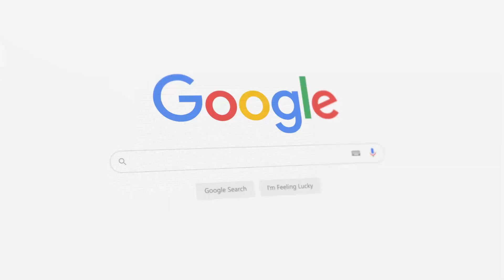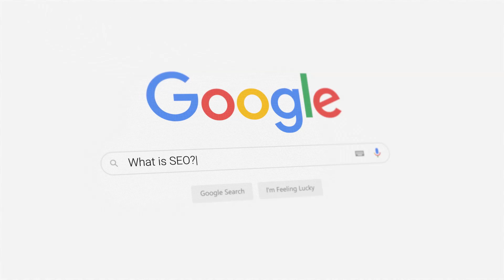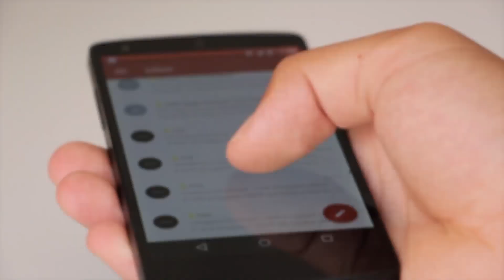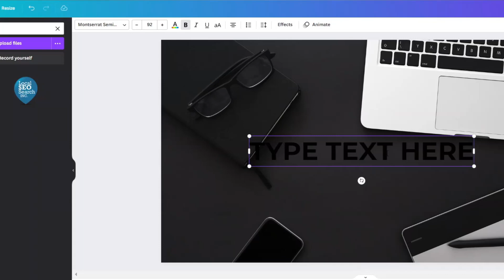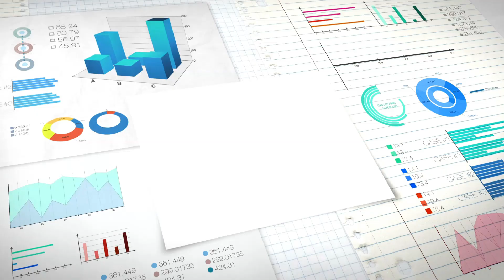Top 5 Digital Marketing Skills Every Business Owner Should Have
Do you think you have the necessary skills to run your own business? As a business owner, you should be aware of the most important digital marketing skills in order to achieve success for your brand. Since almost everything can now be found online, digital marketing is fundamental when running an online business. Whether you're familiar with SEO, Content Marketing, or Video Marketing, this video will cover it all.

THE LEADING DIGITAL MARKETING SERVICES COMPANY

Get in Touch with us for a Free Website Audit!

►  If you’re looking for:

Trustworthy, reliable SEO service

A partner that values family and community
Someone who will let you run your company while handling your SEO
An agency with a fully in-house team that understands your approach
Value that exceeds your expectations